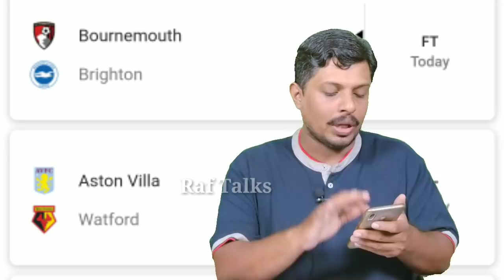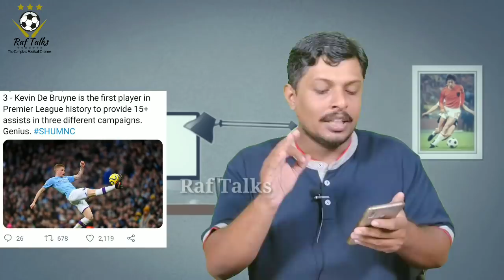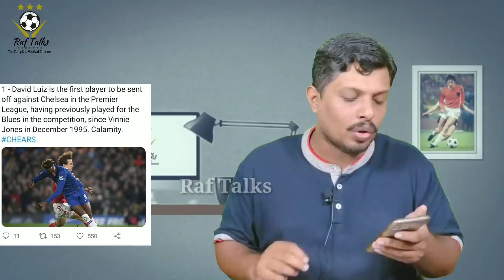ഇന്നലെ പിറന്ന റെക്കോർഡുകൾ I English Premier League Round-24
Match Week 24
21/1/20ന് നടന്ന മത്സരങ്ങളിലെ കണക്കുകൾ